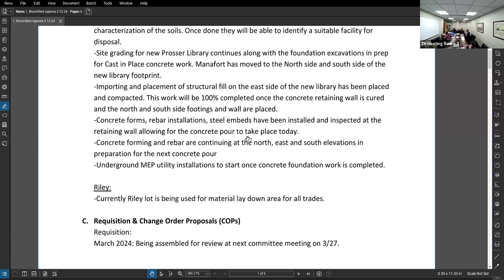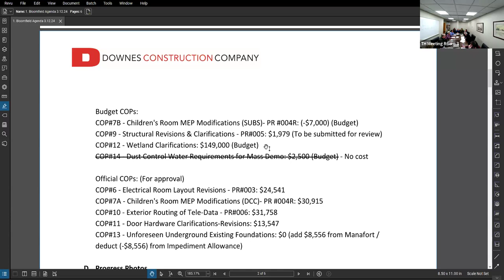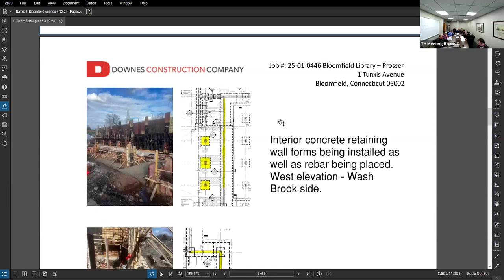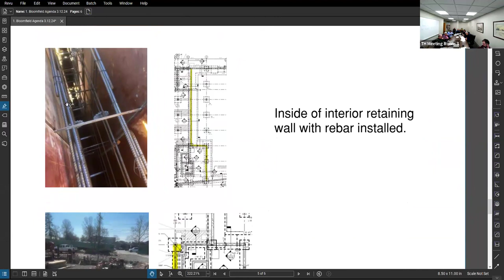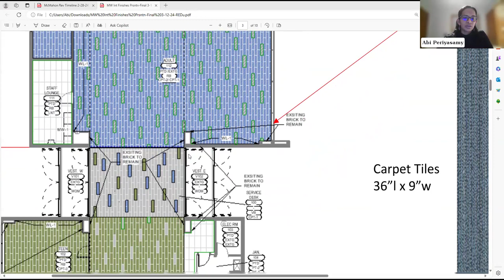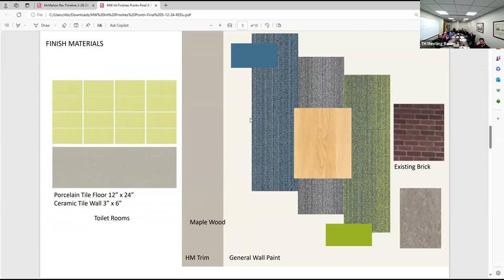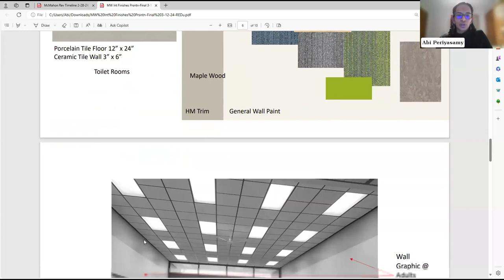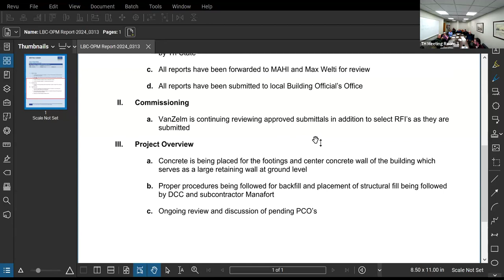Library Building Committee 3/13/24